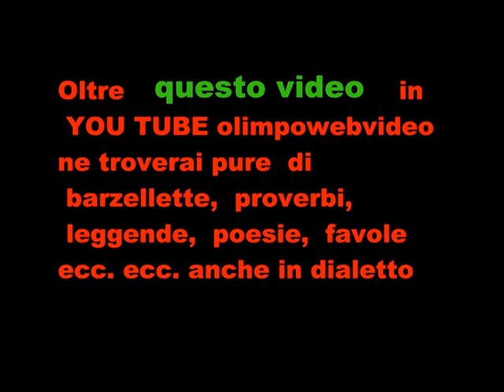5° TRUCK RADUNO DI SPIRANO 2012 3 ° PARTE